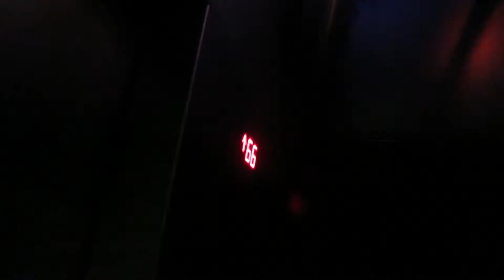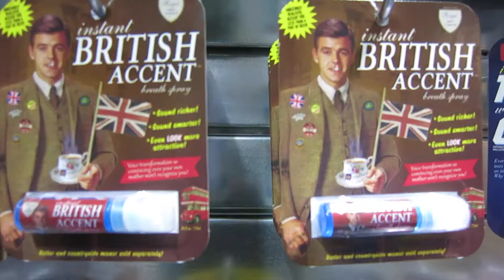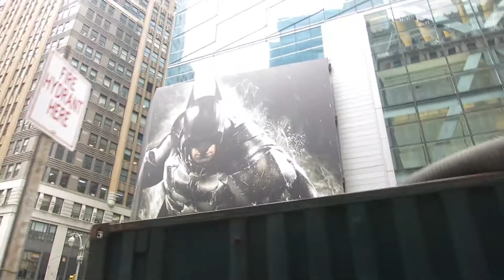NYC vlog 7: Amazing views of New York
Thursday 22nd May, last day, headed to the top of the Rock for some insane sights. Sorry this video went up later than expected I was jet lagged to oblivion.